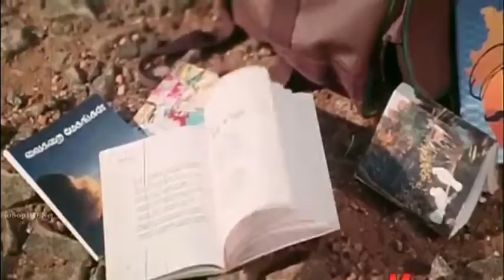Aathangra Maramae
Movie: Kizhaku Cheemayile
Artist: Sujatha ,Mano